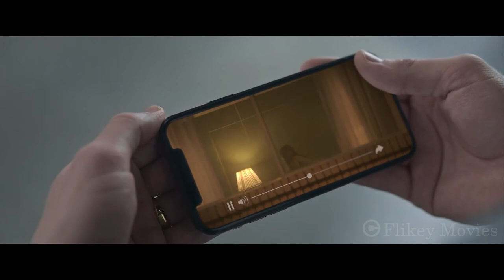An Actress Falls In love With Poor Man And They Act To Have S**.....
Short Summary :- Olivia, a world-famous movie star, could be in for a public relations nightmare after a photo of her with her married lover, Vincent, was taken by a paparazzi.